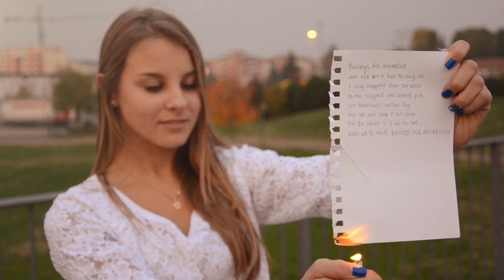Hate Switch - Baileys For Breakfast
Hate Switch "Baileys For Breakfast" - Official Video

Hate Switch is:
-Filippo Rigotto (1st Guitar)
-Alberto Miola (Drum)
-Giulio Marcon (Voice & Bass)
-Federico Frison (Voice & 2nd Guitar)

Thanks to:
-Marco Dal Lago (Video, Filming & Color Grading)
-Tommaso Nas Cortese (Recording & Mixing)